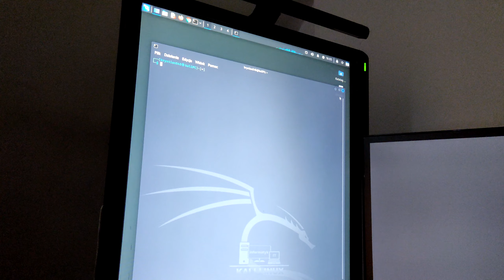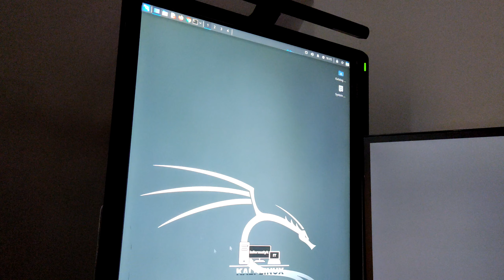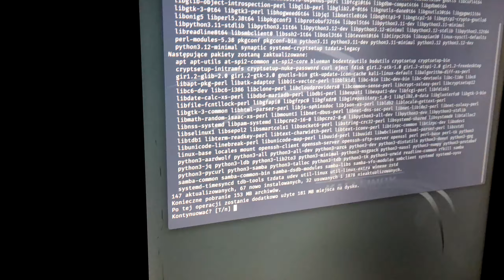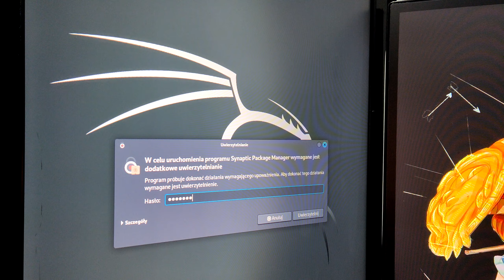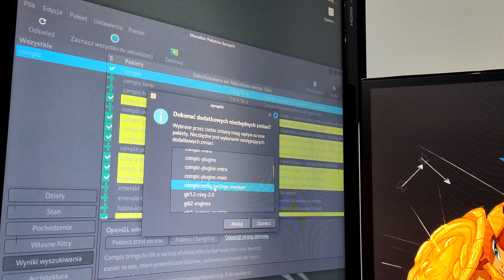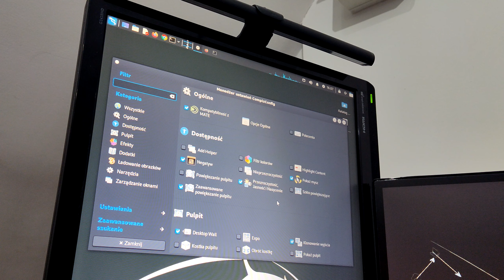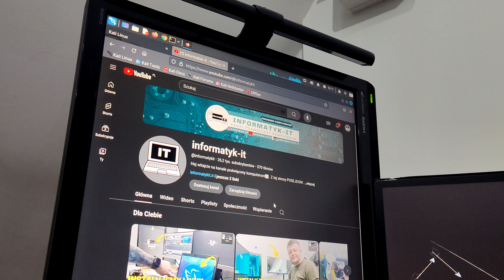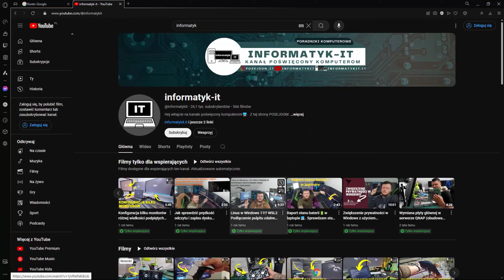Efekt drgających okienek w Kali Linux🐧| Jak zainstalować Synaptic oraz go skonfigurować...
POLECENIE: SUDO APT-GET INSTALL SYNAPTIC

Jeśli masz ochotę wesprzeć rozwój mojego kanału, założyłem konto na stronie buycoffee.ot, abyś mógł mi postawić wirtualna kawę ☕ za która z góry dziękuję Ci👍

Dzięki WASZEMU wsparciu, mogę publikować zdecydowanie więcej filmów niż dotychczas. Za co serdecznie dziękuję.